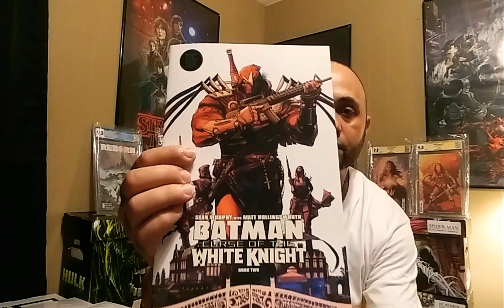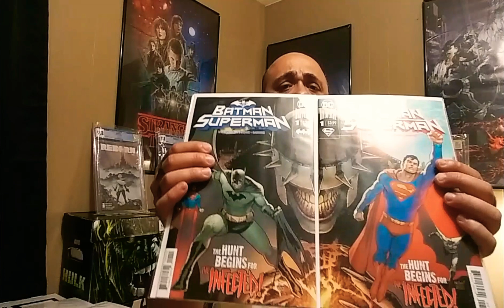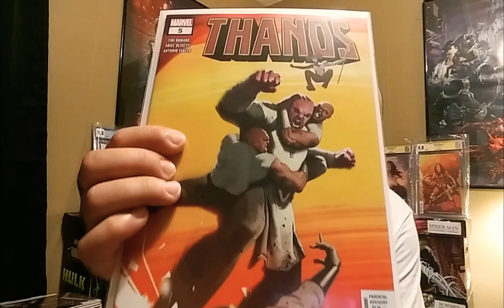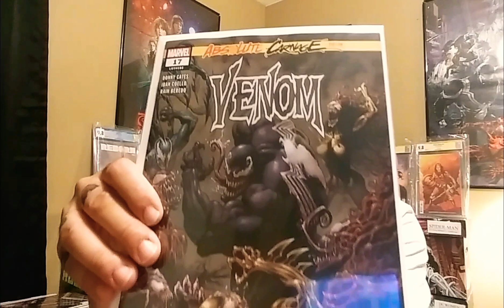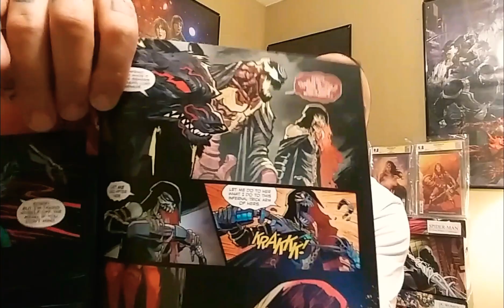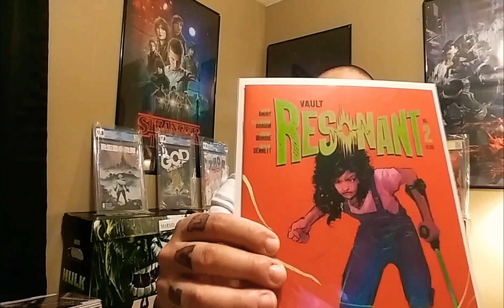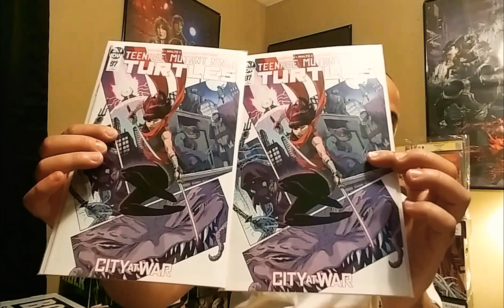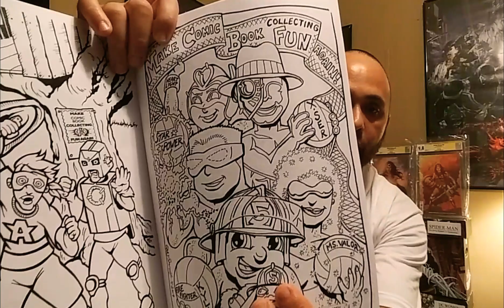CarolinaChris26 Comic Haul For August 28, 2019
Hi guys sorry for another late Comic Haul Video. but I had to go to the hospital for some tests this week. I'm okay now just gotta start taking better care of myself. But here's my comic book haul &  I Really hope you enjoy it...An if you do please don't forget to tell me what you Thought of it...🤔😉. Be safe guys & God bless..

Now After You Leave my Channel Stop By an Check These Channels Out To...

MCBCFA Play Network:

ThoroqBoro:

Simpleman's Comics:

PERRY COMICS:

COMIC JABRONI:

JUST A RICAN AND HIS COMICS:

Wolf Warner:

Grab Those Keys:

Key Collector Comics:

ComicTom101:

Geeks Drinks and Comics:

TheBoyWhoHad7 Talks Comic Books:

DiscoveryBayComics:

Dee Runk Comics:

reedcomics81:

RAG718:

LongBox Love Affair:

Mani The Comic Collector:

Timmy Canadian Comic Hunter:

Remember to
Always Make Comic Book Collecting Fun Again.

Also See All My Comic Books And Interesting Comic Related Stuff On My

 Instagram at : @CarolinaChris26

And to See What Books I Got For Sale Go